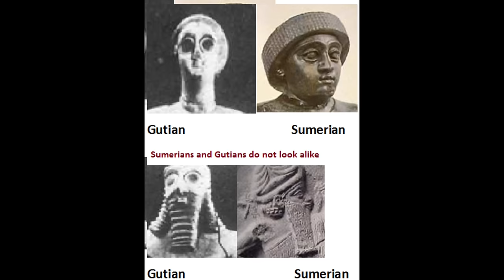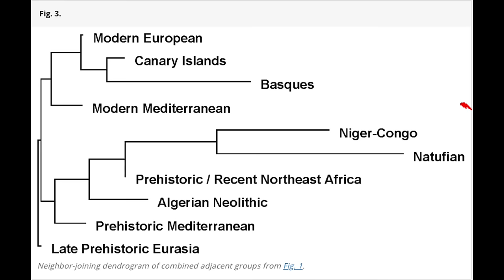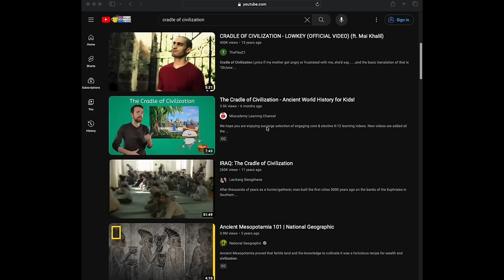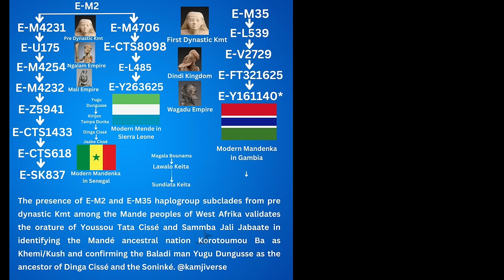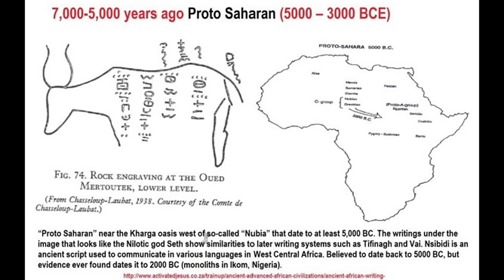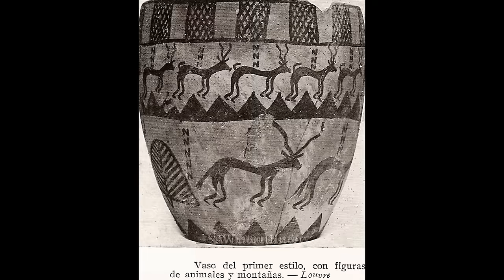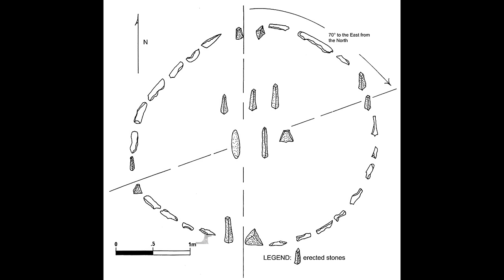Ep 17. They Lied about the TRUE cradle of civilization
We accept crypto donations, please use Etherium, Binance Smarch Chain, AVAX, Or MATIC
0xBc74449F2521BBe61E42F1e9a13aa09a8b769877

Sources will be published after the premier.

Huge shout out to  @thedebunker1777   and  @kamjiverse  for contributing amazing pictures and sources. I highly recommend you check out their channels.